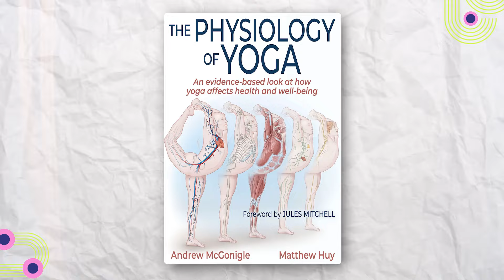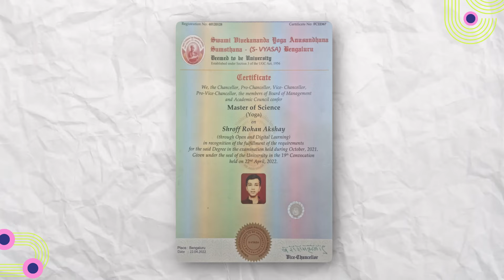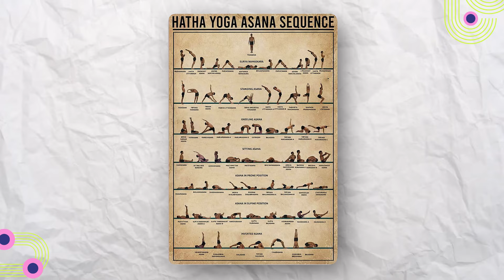From Red Carpet To Yoga Mat: Part 1 | Old Friends New Jokes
Can You Balance Passion, Fame and Inner Peace? Join Chandan, Devesh, Kaushal, as they interact with Rohan and delve into the world of acting, theater and the transformative power of yoga. From the thrill of landing his first role to finding balance in the spotlight, Rohan shares the highs and lows of his journey.

0:00 Introduction
1:17 Initial days of theatre
3:02 His plays
4:48 His films
5:34 About Rohan's life and his family
6:41 A small story of an aspiring actor
8:50 Dedication towards acting
10:22 The journey of theatre
12:42 A desire to join NSD
13:18 Criteria of NSD
14:03 How he joined theatre
18:03 Theatre life
23:13 A US trip that changed his life
26:05 How Yoga entered Rohan's life
26:25 Yogic life
28:24 Leg injury
29:52 How it happened
32:33 Initial days of Yoga
36:19 Advanced course of Yoga
38:46 Back to the US to study  Yoga
39:48 Difference between Theatre and Yoga
42:14 Early morning session in US
44:53 Struggle in acting career
46:16 The first thought of an aspiring actor
47:22 Internship in Yoga
49:40 Importance of a Guru
50:31 Theatre or Yoga

Guest Social Media  ID

Satvan Yoga Address : H.NO#198 (B, DAD-DEVASTHAN, Kayaniv Ayurveda & Wellness Resort, DEULWADA, Mandrem, Goa 403527

Personal Social Media Id :
Chandan Oza :